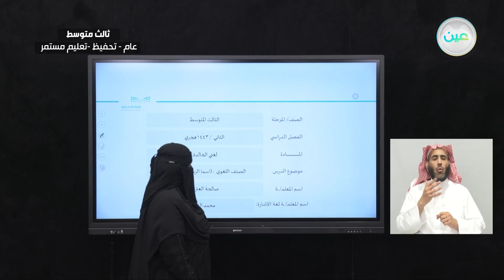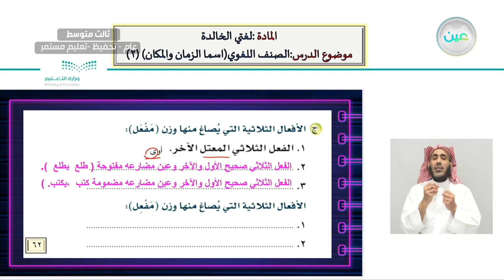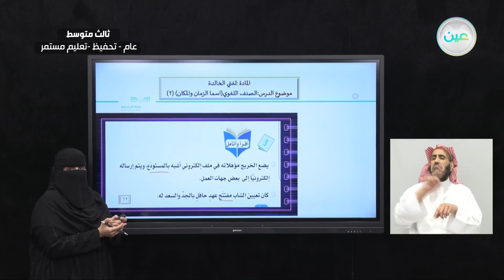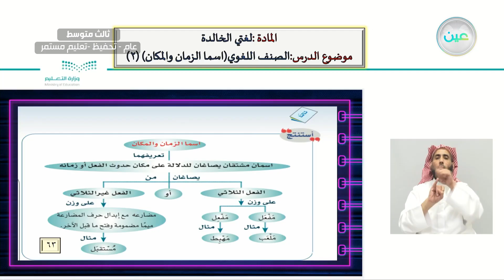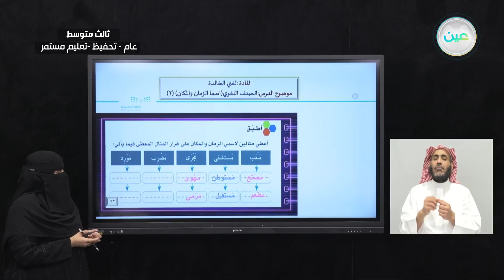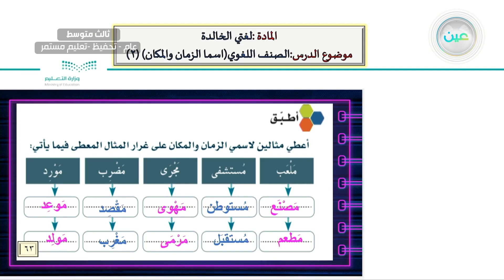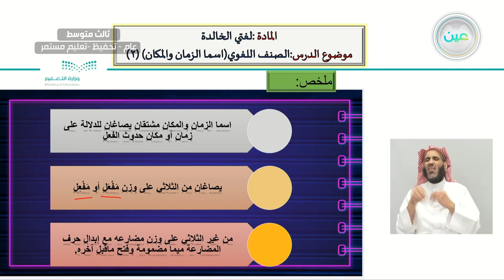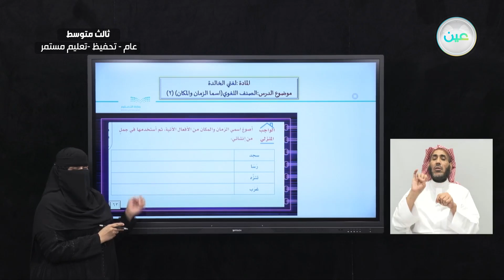الصنف اللغوي: اسما الزمان والمكان (2) - لغتي الخالدة - ثالث متوسط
الحصة الثانية - الثلاثاء - الأسبوع التاسع  - ثالث متوسط